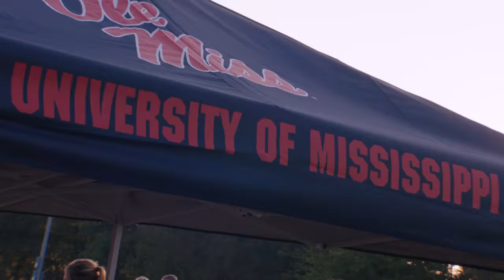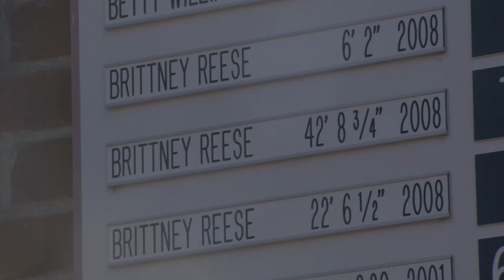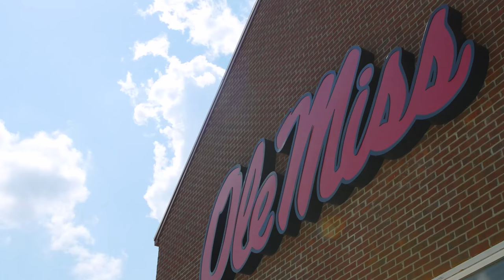The Season: Ole Miss Cross Country - Rebel Invite (2016)